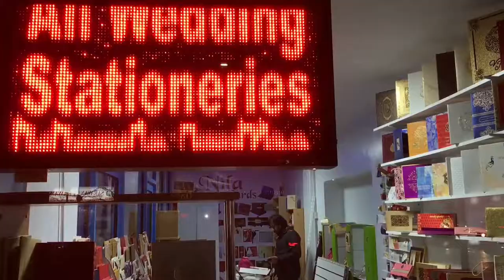Wedding and card shops nice & catch eyes advertising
Ukledsign.co.uk